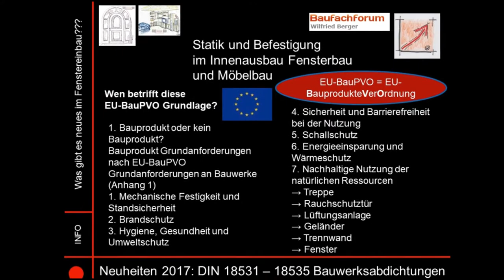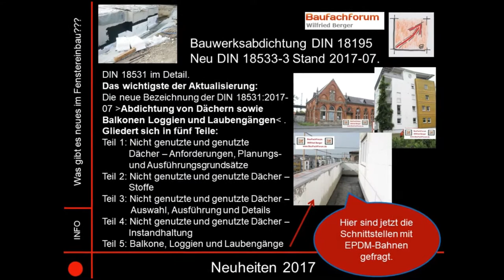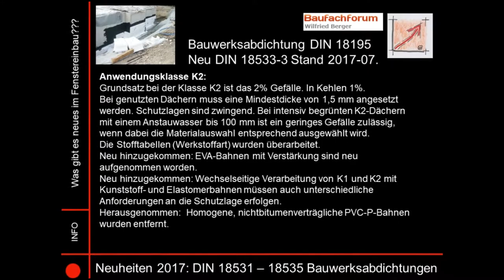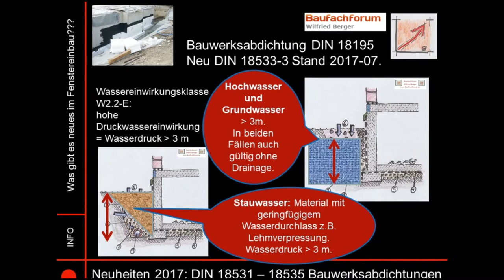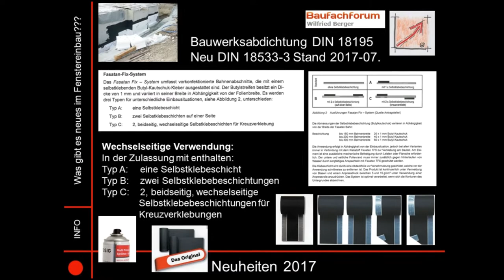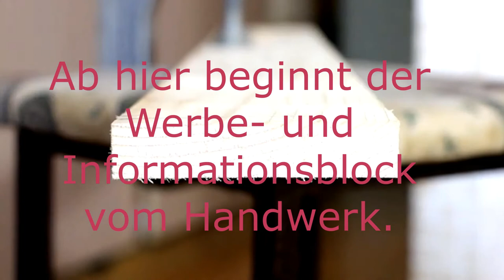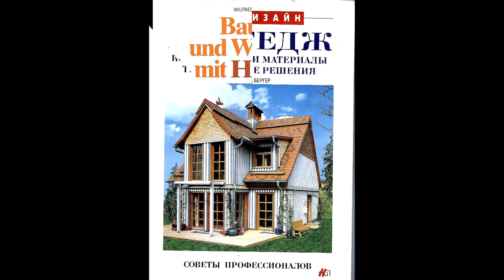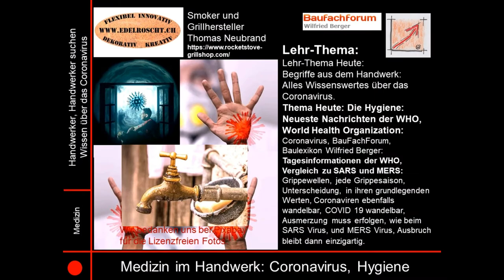20-005-01-01 Bauwerksabdichtungen, DIN 18531 – 18535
aus unserem Baulexikon haben wir euch wieder einen neuen Begriff erschlossen.
Viel Spaß beim Studieren unseres Lehrvideos von unseren Baustellen.

Euer Bauschadensanalytiker
Wilfried Berger

Spannende Links zum Thema:
Link zum Thema Bauwerksabdichtungen DIN 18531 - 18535:

Verpasst kein spannendes Video vom BauFachForum mehr:
Werdet einfach Follower:

DIN 18531 – 18535 Bauwerksabdichtungen:
Corona Freizeit, Lernen für den Tag, nach Corona.
BauFachForum, Baulexikon Wilfried Berger:
Robert Koch Institut, Angela Merkel, World Health Organization, WHO:

DIN Grundlagen, EN 13967, Abdichtungsbahnen, Kunststoffbahnen, Elastomerbahnen, für die Bauwerksabdichtung, gegen Bodenfeuchte und Wasser, Definitionen, Eigenschaften, ATV Abdichtungsarbeiten.

Bauwerksabdichtung, Abdichtmittel, Ausführende, Bauwerksabdichter, Abgrenzung zur Dachabdichtung, Begriff Deutung, erdberührte Bauwerksabdichtung, Umgangssprachlich, fehlerhafte Bezeichnung, Isolierung, fachsprachlich korrekt, Abdichtung, Bauwerksabdichtung.

Maßnahmen der Bauwerksabdichtung, Maßnahmen gegen, schädigenden Einfluss von Wasser, auf die Bausubstanz, Sicherstellung, Nutzbarkeit von Gebäuden, spezielle Verfahren, zur Mauerwerkstrockenlegung, meist bei Altbausanierung.